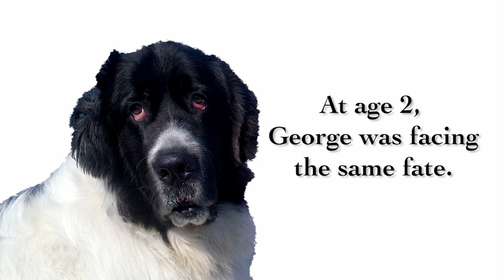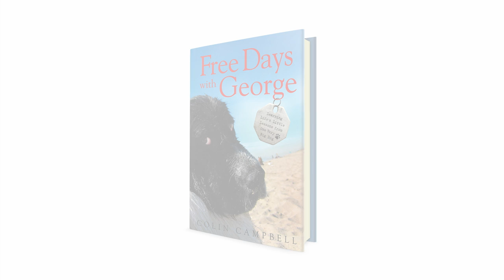Free Days with George by Colin Campbell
Follow George and Colin!

After Colin Campbell went on a short business trip abroad, he returned home to discover his wife of many years had moved out. No explanations. No second chances. She was gone and wasn’t coming back. Shocked and heartbroken, Colin fell into a spiral of depression and loneliness.
Soon after, a friend told Colin about a dog in need of rescue—a neglected 140-pound Newfoundland Landseer, a breed renowned for its friendly nature and remarkable swimming abilities. Colin adopted the traumatized dog, brought him home and named him George. Both man and dog were heartbroken and lacking trust, but together, they learned how to share a space, how to socialize, and most of all, how to overcome their bad experiences. At the same time, Colin relived childhood memories of his beloved grandfather, a decorated war hero and a man who gave him hope when he needed it most.

Then everything changed. Colin was offered a great new job in Los Angeles, California. He took George with him and the pair began a new life together on the sunny beaches around L.A. George became a fixture in his Hermosa Beach neighborhood, attracting attention and giving affection to everyone he met, warming hearts both young and old. Meanwhile, Colin headed to the beach to rekindle his love for surfing, but when George encountered the ocean and a surfboard for the first time, he did a surprising thing—he jumped right on the board. Through surfing, George and Colin began a life-altering adventure and a deep healing process that brought them back to life. As their story took them to exciting new heights, Colin learned how to follow George’s lead, discovering that he may have rescued George but that in the end, it was George who rescued him.

Free Days with George is an uplifting, inspirational story about the healing power of animals, and about leaving the past behind to embrace love, hope and happiness.